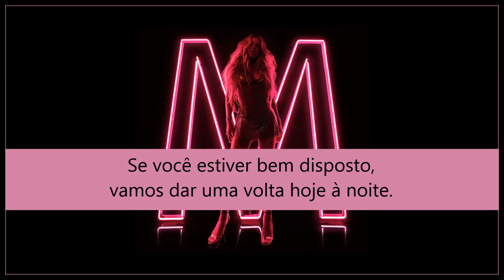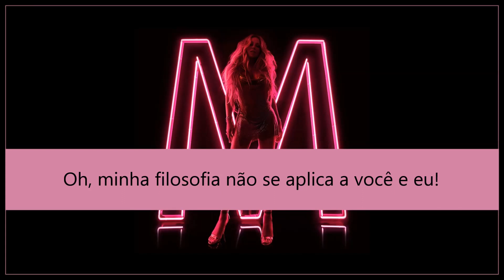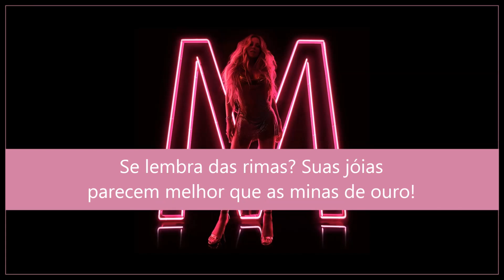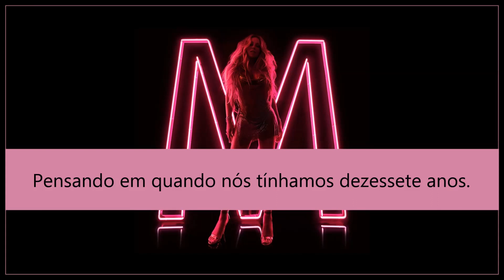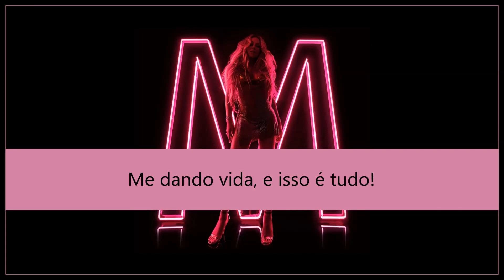Giving Me Life - Mariah Carey ft. Slick Rick & Blood Orange (Tradução)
Giving Me Life by Mariah Carey featuring Slick Rick & Blood Orange.
Caution, 2018.

Letra em inglês (Lyrics):

Hey, baby, what's happenin'? How you doin'?
We can make it, baby, me and you
(Me and you, me and you, me and you, me and you)

It wasn't really, wasn't really
It wasn't really much at all
It wasn't really

So, it's summertime, lil splash of wine and forget about it
If you're so inclined, let's take a ride tonight
So then maybe if the stars align, we'll fix our minds on another tangent
And it's kinda like impossible to top this at all

Giving me life and it's everything
Thinkin' 'bout when we were seventeen
Feeling myself like I'm Norma Jeane
Here in my arms is where you should be

It wasn't really, it wasn't really much
It wasn't really, it wasn't really
Wasn't really much at all

Oh, my philosophy doesn't quite apply to you and me
But I won't think too much, so come and feel my touch
It wasn't really much at all, just a little sensitivity, yeah that's all
Here in my heart is where you should be, ooh you are

Living like Babs 'cause it's Evergreen

It wasn't really much at all (it really wasn't)
It wasn't really, it wasn't really ([Slick Rick:] The Ruler)

Wassup, ma? Hush, got fly
Here's a quest, why you left? Was it my messed up eye? Why?
Reminisce, wannabe, huh?
See, hon, followed sheep from once the first chick
Clark Wallabees on (Beep, beep)
Swag, honey drip, spendin' some time
Remember them rhymes?
Your gold fronts looked better than mines did
Was ecstasy, poundin' in the BM
Clownin me and that was way before wore gowns and the skin'
Givin' me life

Giving me life and it's everything ([Slick Rick:] Mariah Carey)
Feeling myself like I'm Norma Jeane (La, la, la-la)
Here in my arms is where you should be (Where you should be)

Giving me life and it's everything (Giving me life)
(Everythin' yeah)
(Thinkin' bout' when we were)
('Cause it's Evergreen)
Here in my arms is where you should be (Oh you are)

Thinkin' bout' when we were seventeen (Got me thinkin' 'bout when we were)
Feeling myself like I'm Norma Jeane (Said, I'm feeling myself like I'm)
Here in my arms is where you should be (Oh right here in my arms)

It was a stone groove, my man
You are the most righteous
Yeah, right, just get the fuck out
(Get the fuck out, get the fuck out, get the fuck out)

Giving me life and it's all (Giving me life)
Giving me life, da-da-da, yeah (Yeah, givin', givin' me life)
Giving me life and it's all (Wasn't really much at all, much at all)
(Giving me life)
Giving me life and it's all (Wasn't really, wasn't really)